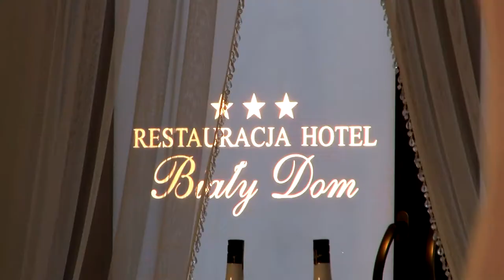Patrycja i Marek